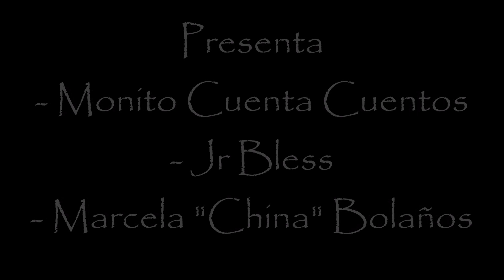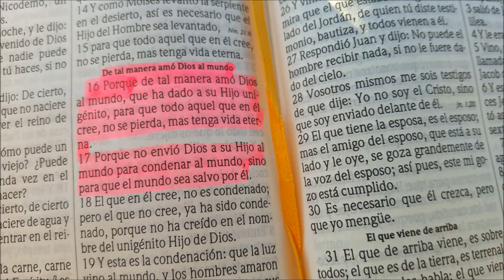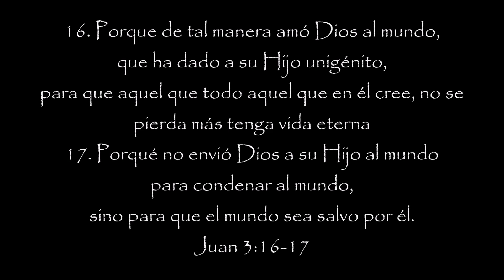El Amor de Dios "Video"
Monito Producciones

Video: El Amor de Dios

Actores:
- Fabián Campos Chavarría
- Rafael Camacho Chavarría
- Marcela Bolaños Valerio
- Alberto Cruz Jimenes
- Alberro Cruz Ramirez
- Esteban Argueto Cavallini
- Adilia Barrantes Leitón
- Jimena "Chinita"
-Alfred "El Perro"

- Canción: El Amor de Dios
Musica y Letra: Fabián Campos Chavarría "Monito Cuenta Cuentos" y Jr Bless.
Coros: Marcela "China" Bolaños
Producida: Alejandro Hidalgo